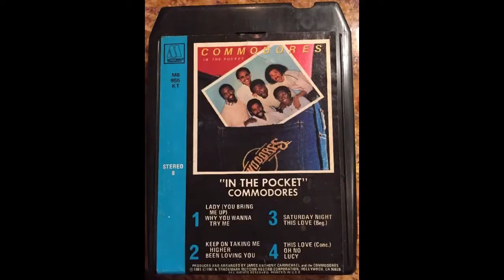Keep On Taking Me Higher - Commodores (1981)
Another brilliant dance classic from their 1981 Monster LP "In The Pocket"...  Wicked!